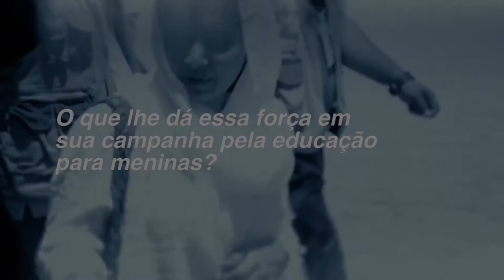Malala: o que lhe dá essa força em sua campanha pela educação de meninas?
“Eu sempre quis ter uma educação de qualidade, ir para uma boa universidade.”

Aos 20 anos, Malala Yousafzai está para ter seu sonho realizado. Em breve, a ativista dará início aos estudos em Oxford. A entrada no ensino superior é mais uma vitória na história da paquistanesa, vítima de um atentado orquestrado por terroristas que não concordavam que ela e outras meninas frequentassem a escola.

Em 2012, Malala levou um tiro na cabeça. Escolhida como alvo por conta de seu ativismo pelo direito das mulheres, a jovem conseguiu sobreviver, após receber tratamento no Reino Unido. Sua história correu o mundo. Dois anos após o ataque, ela recebia o Prêmio Nobel da Paz tornando-se a ganhadora mais jovem da distinção. Em 2017, o secretário-geral da ONU, António Guterres, nomeou a ativista a mais nova Mensageira da Paz das Nações Unidas.